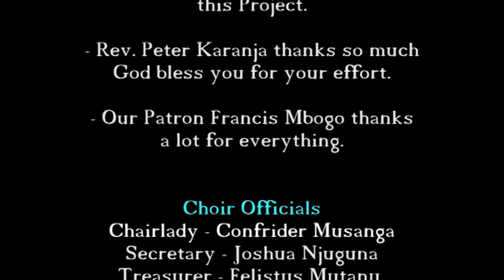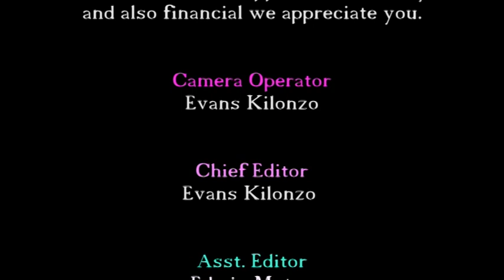Appreciation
Appreciation  to God for taking us through this project filmed and edited by  Nairobi International Media.